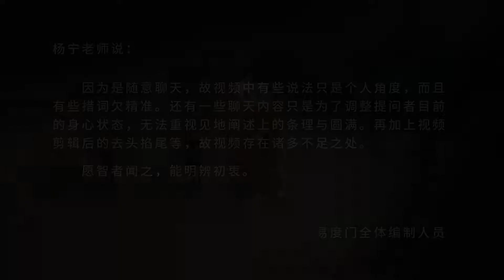闲话孩子的教育 易度门 聊天室汇辑2013年3月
闲话孩子的教育
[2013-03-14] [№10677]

Last update at 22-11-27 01:07:24

关于杨宁老师：
不断的禅修、闭关、朝山，一路走下来，遇到数不清的善缘相助和令人难以置信的奇遇，同时,也经历了种种因“我